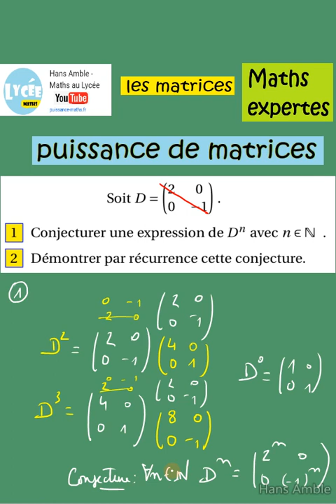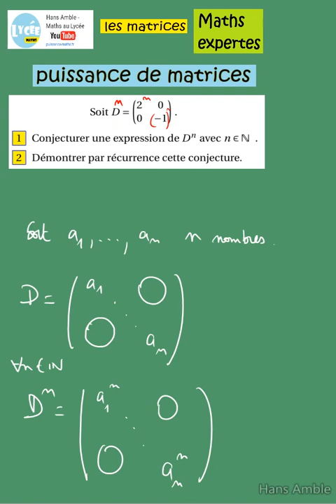Terminale Maths Expertes- Les matrices - exercice : puissance d'une matrice